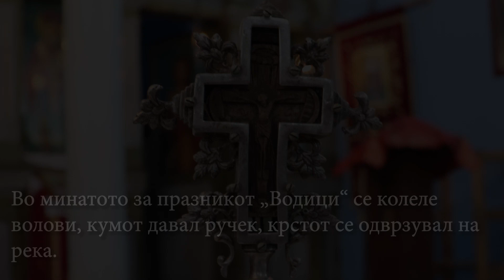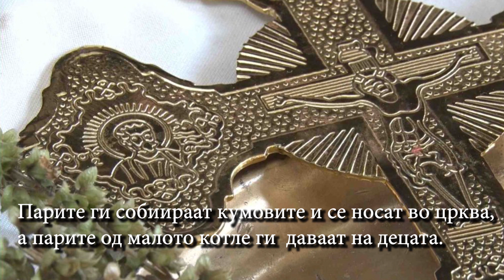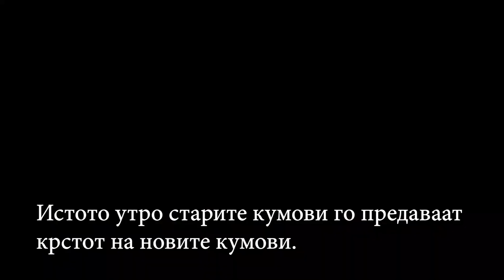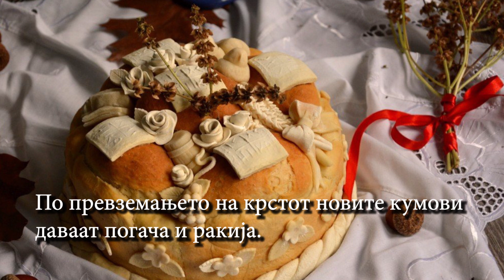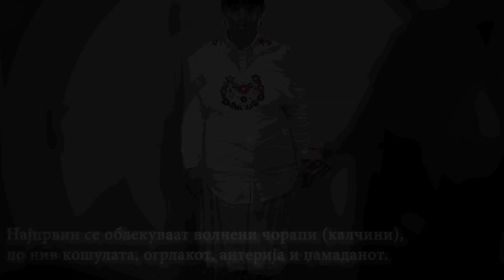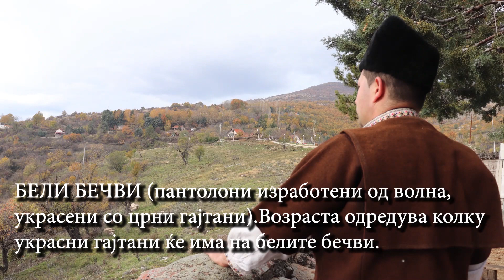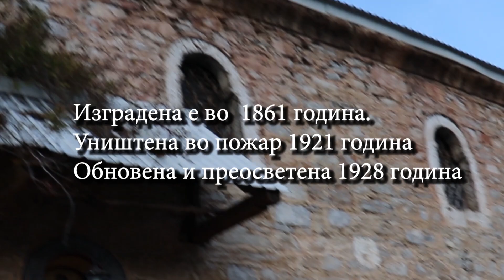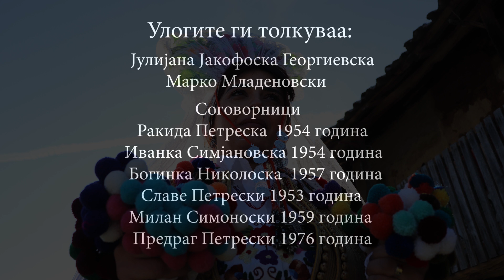Богојавление „ВОДИЦИ“ - Во с. Тајмиште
Краток филм  (теренско истражување)
Село Тајмиште - Кичевско
Марко Младеновски
Јулијана Јакофоска Георгиевска
Татјана Милановиќ
Георги Трајков